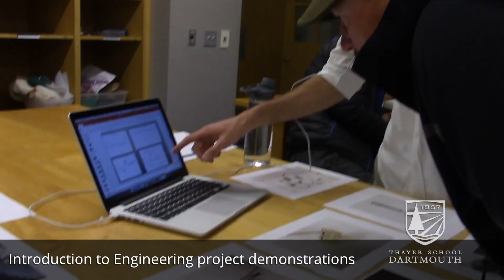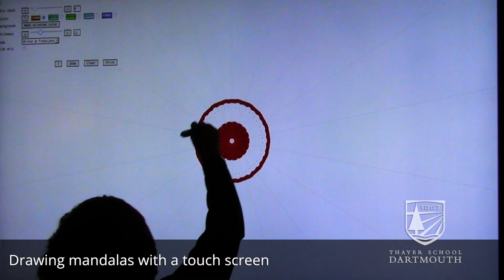Open House 2017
Each spring Thayer School of Engineering at Dartmouth invites the community into the labs and work areas to view their research and projects.

Video edited by Mayellen Matson.